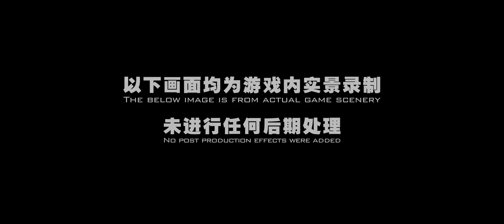天谕 Revelation MMO first test trailer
ultimate clone